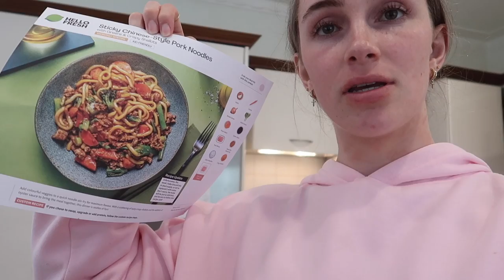hang out with me 🤍 | shopping, saturday sport, catching up with friends | Emma Stevens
hey hey! I feel like I say this every weekend, but this was the BEST weekend! So thankful for my amazing friends 🥲